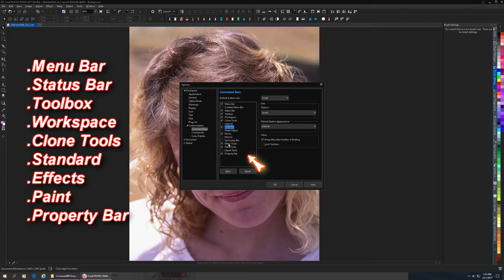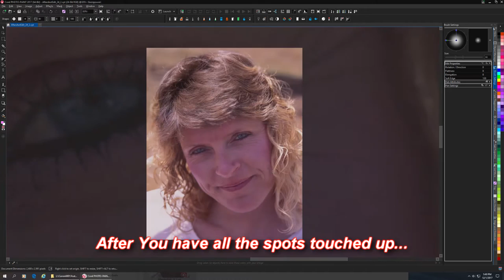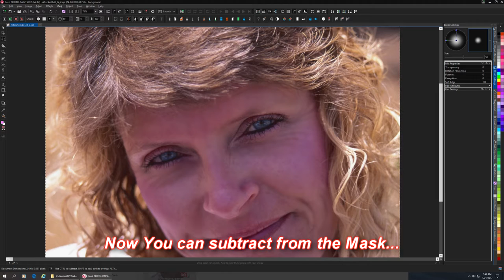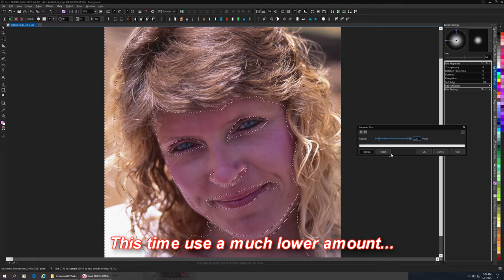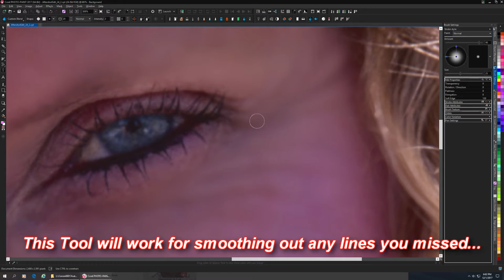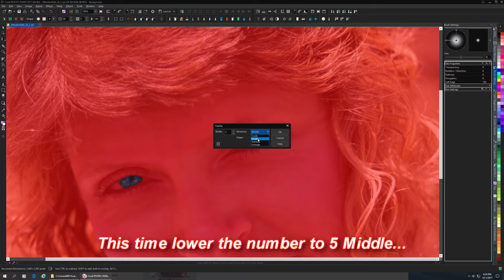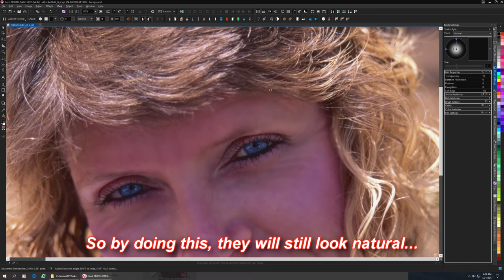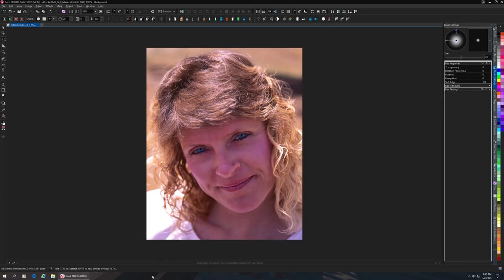Corel Photo Paint 2017, Photo Retouching Tutorial, CorelDraw Graphics Suite X8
How to Retouch a Portrait,  This technique will work with most versions of PhotoPaint  2021, 2020, 2019, 2018, 2017, X8, X7, X6,

CorelDraw Graphics Suite, Photo Paint,  2020, 2019, 2018, 2017, X8, X7, X6,
Corel Draw Tutorials, Photo Paint Tutorial,

Model Julie: by MaLPaSo